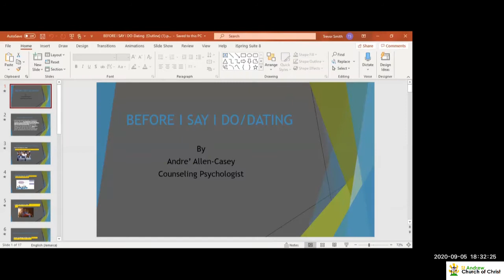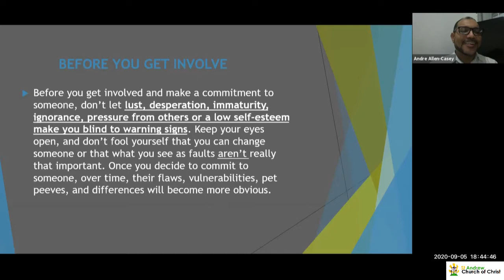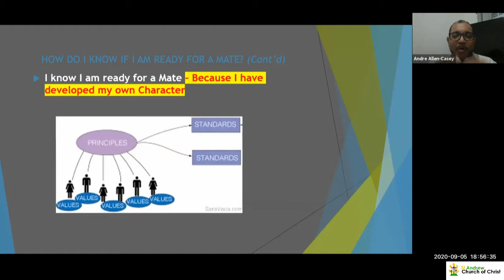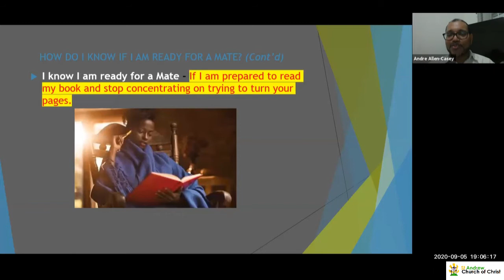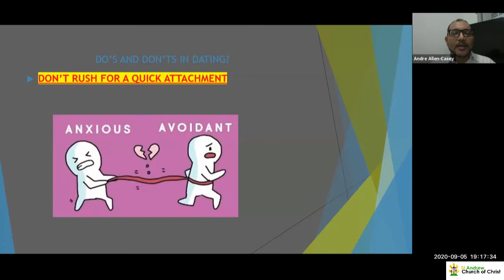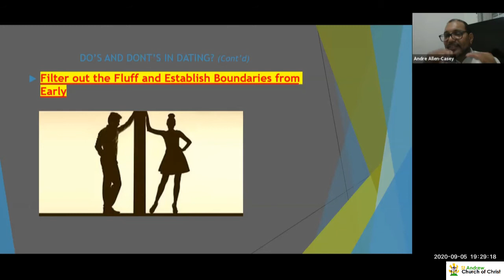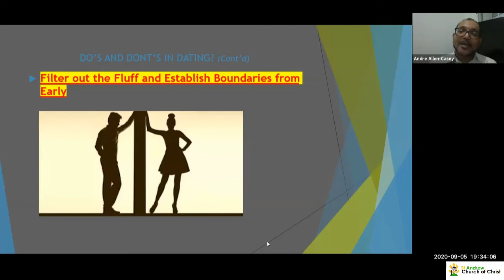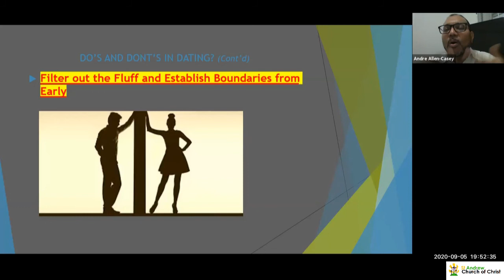Navigating Life Series: Lasting Relationships "Before I say I Do" - 20200905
Before I say I do - Questions to ask, observations to make in wisely choosing a partner and backing your choice. The interactive presentation is led by Counseling Psychologist Andre Allen-Casey and supported by Behavioral Coach Trevor Smith.